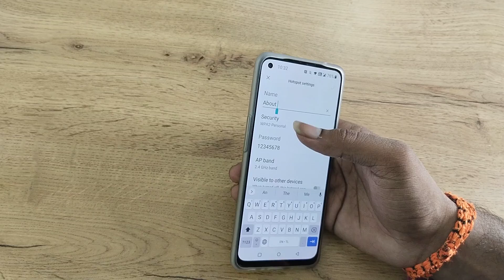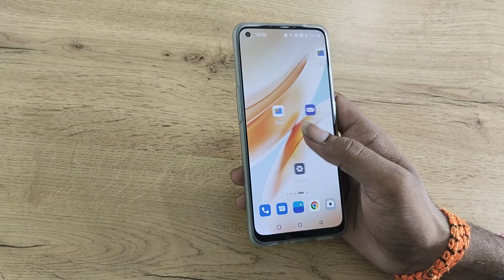OnePlus 10 Pro check hotspot name, how to check hotspot name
hotspot name check kaise karen
hotspot name not showing in mobile
how to check hotspot name on samsung
how to find hotspot name  in oneplus